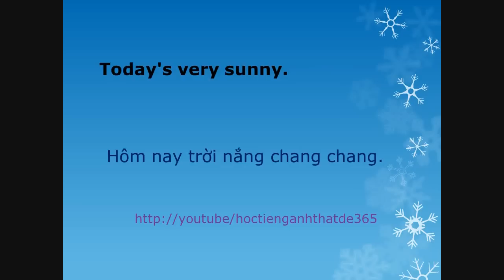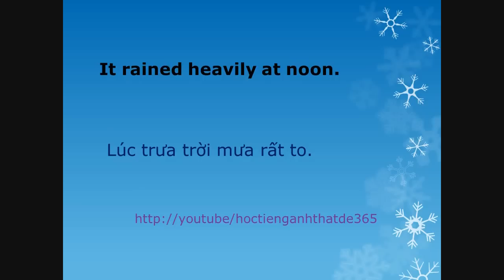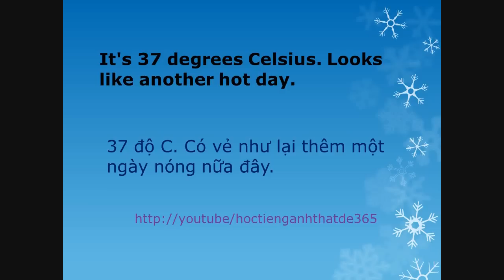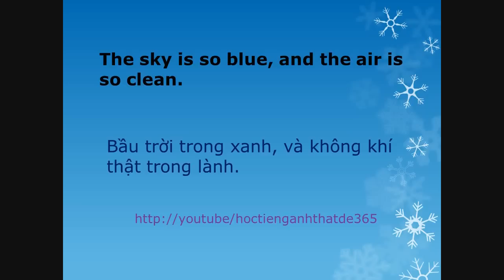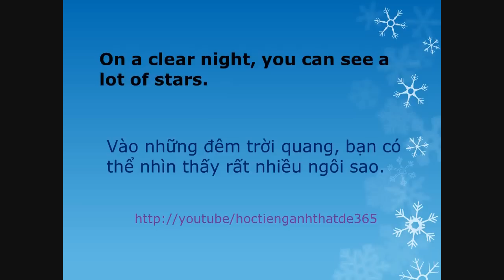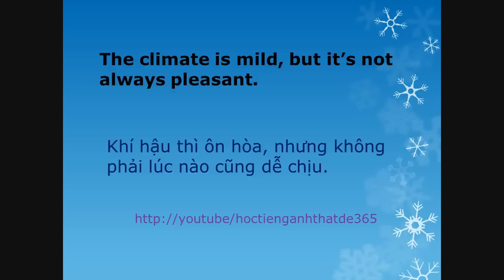Tiếng anh du lịch - Câu nói thông dụng - Bài 1 - Cau noi thong dung